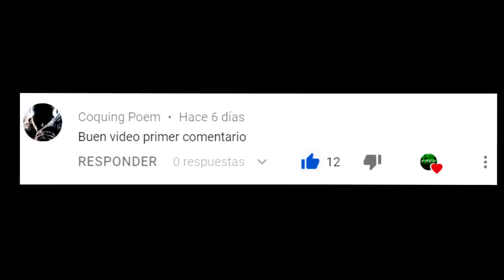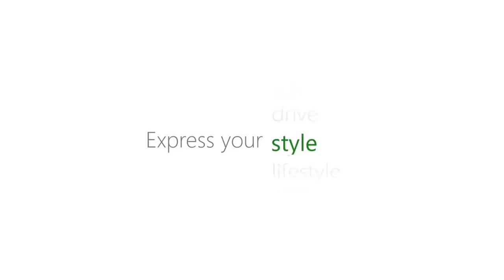6 COSAS QUE NO SABES DE XBOX EN 2019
Fornite: ExpectorAka
Gt Xbox 360: ElpapuExpector
Gt Xbox One:  SM Expector65
Gt Ps Network: ExpectorAka